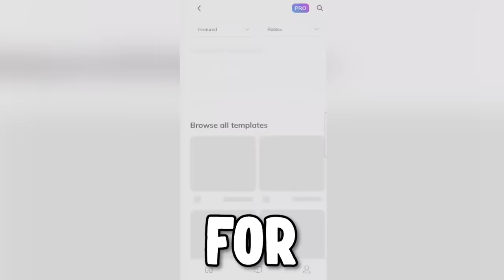Using MEGUMI In Different Roblox Anime Games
With This Treasure I Summon...

USE CUSTOMUSE NOW TO MAKE YOUR LIFE QUALITY GREATER WOOHOOO

0:00 intro
0:29 Sorcerer Battleground
1:23 Cursed Arena
5:05 Sukuna Battleground
6:04 Project BAKI 3
7:53 Outro

! I DID NOT OWN THIS SONG PLS DONT TAKE THIS VIDEO DOWN !